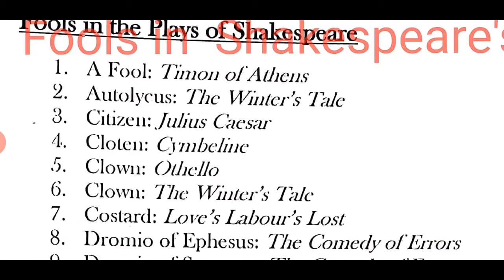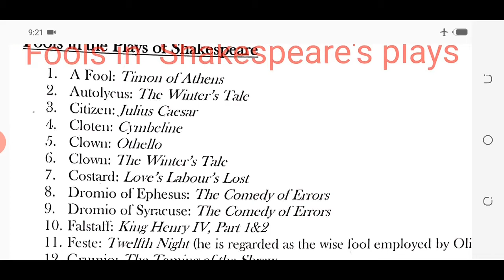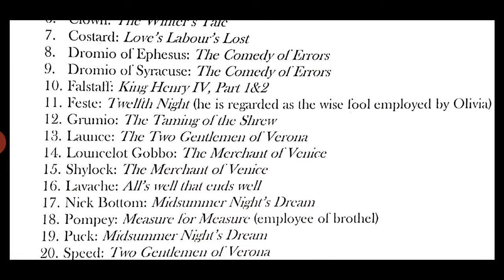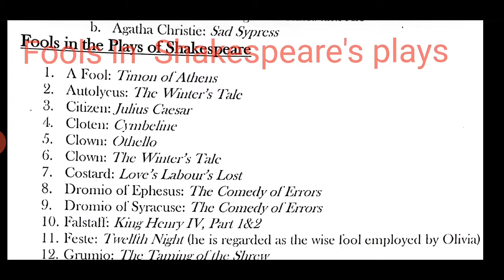Fools in Shakespeare's Plays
Must watch
It will come in exam